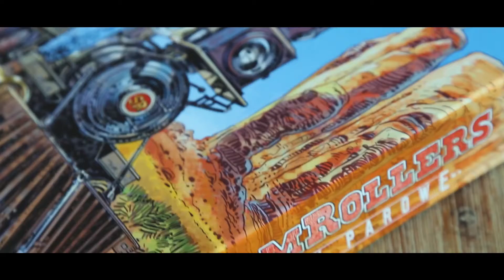SteamRollers: Maszyny Parowe - Komponenty